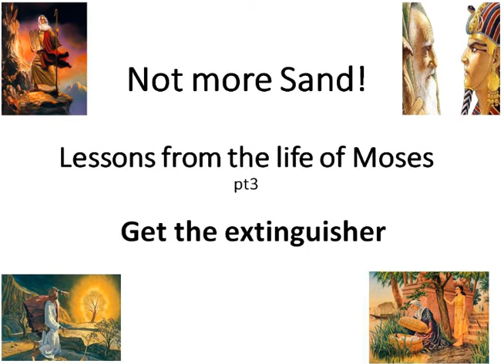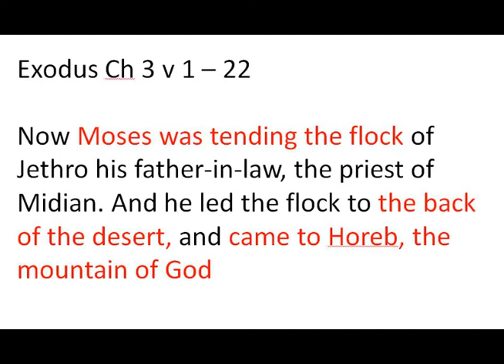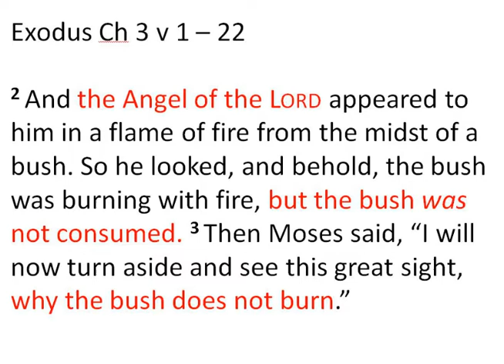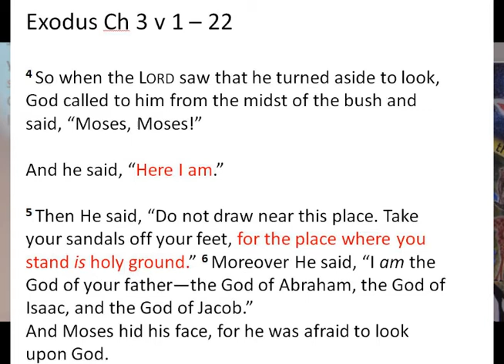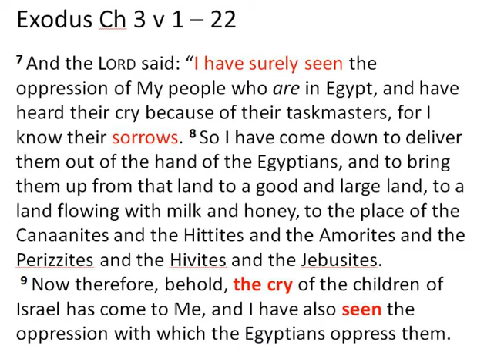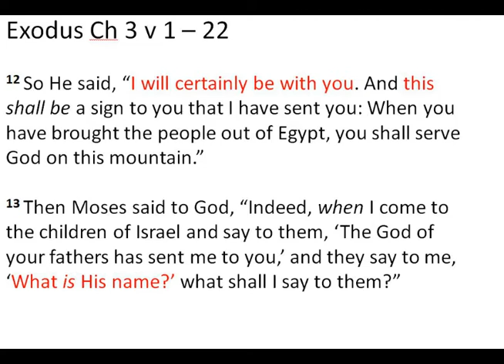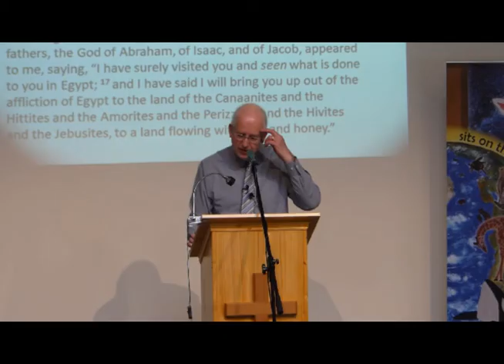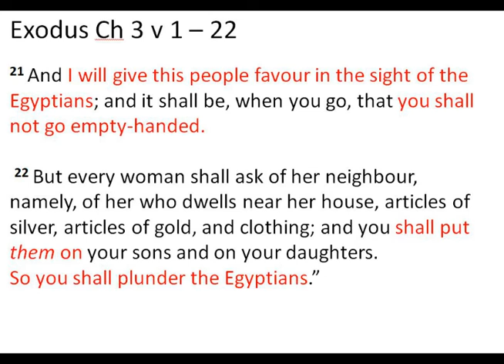Not More Sand 3 - Get The Extinguisher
Lessons from the life of Moses